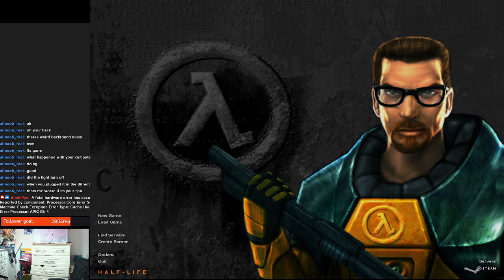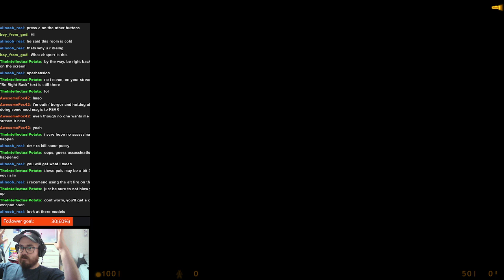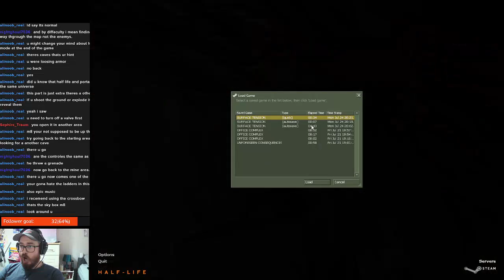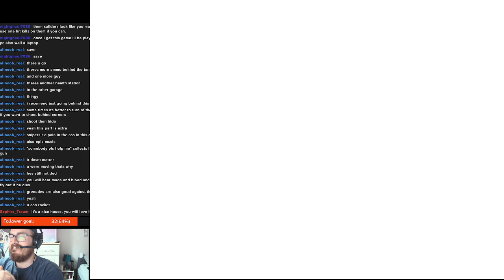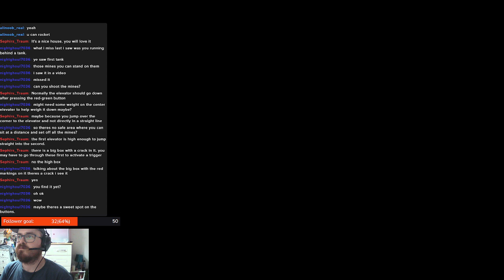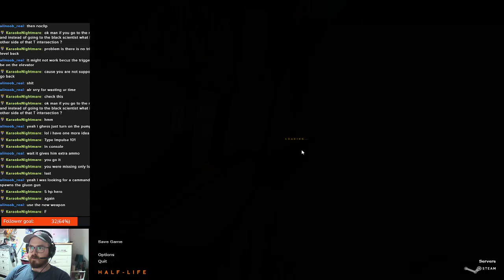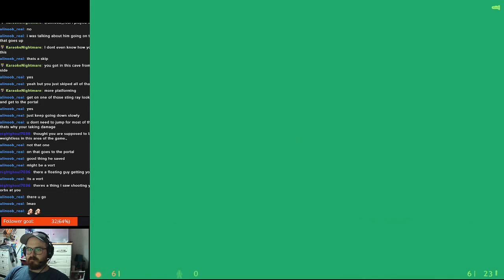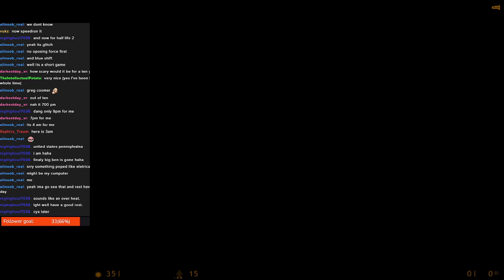Half-Life First Play Through. Possibly finishing today